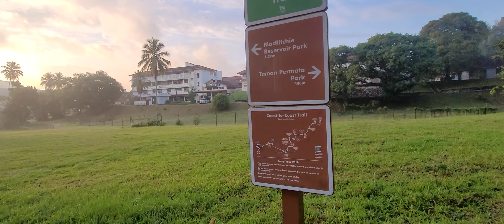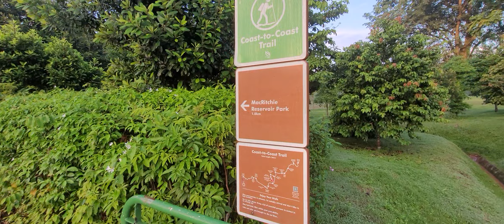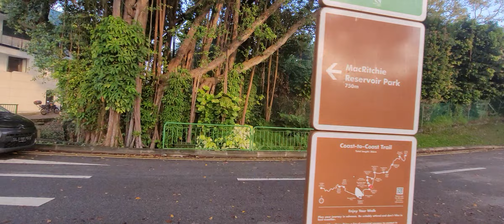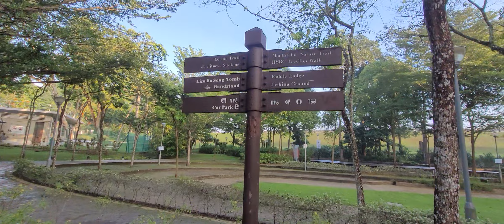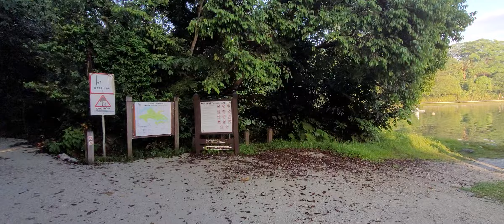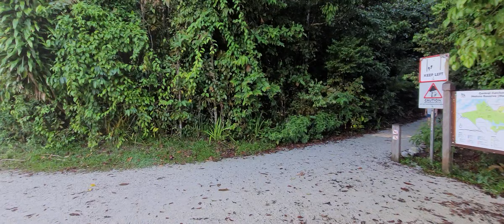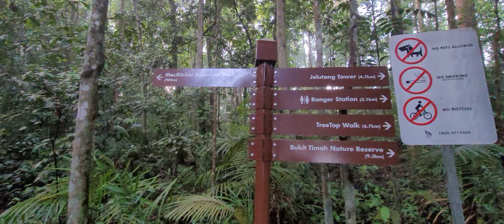[HD] Singapore, MacRitchie Reservoir Walk - Coast to Coast Trail🚶‍♂️🚶‍♀️🚶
0:00 Start
1:59 Upper Thomson Road
5:06 St. Theresa's Home
7:40 MacRitchie Prunus Trail
11:14 Paddle Lodge @ MacRitchie
15:31 Amenitites Centre @ MacRitchie
20:48 Zig Zag Bridge
25:28 Lornie Trail
35:40 Emerald View

Shot on Samsung S20 FE. Video resolution [[FHD30 - [FULL] - 0.5x]]